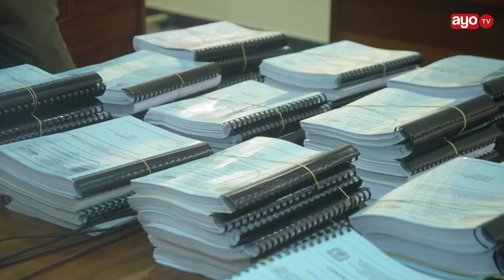MIKATABA YA BIL.14 IMESAINIWA MBELE YA RC MAKALLA "BARABARA DAR ES SALAAM"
Mkuu wa Mkoa wa Dar es salaam, Amos Makalla leo August 10 ameshuhudia awamu ya kwanza ya utilianaji sahihi wa mikataba 41 yenye thamani ya Shilingi  Bilioni 14.1 kwaajili ya Ujenzi wa Barabara za Mkoa wa Dar es salaam na kuwataka Wakandarasi kuhakikisha wanakamilisha Miradi kwa wakati na kwa kiwango.

RC Makalla ametoa maelekezo hayo wakati wa hafla ya utilianaji sahihi mikataba baina ya TARURA na Wakandarasi ambapo amesema
mafanikio haya yote ni matokeo ya kazi kubwa na nzuri ya Serikali ya awamu ya sita Chini ya Rais Samia Suluhu Hassan Katika utatuzi kero za Wananchi.